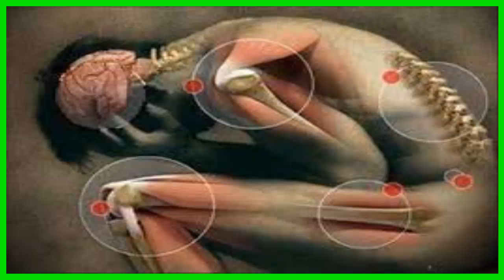Esto es lo que pasa en tu cuerpo si tomas magnesio todos los días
OBJETIVO DE ESTE CANAL Remedios y Salud.

Fin de la conversación de chat
AceptarRechazar